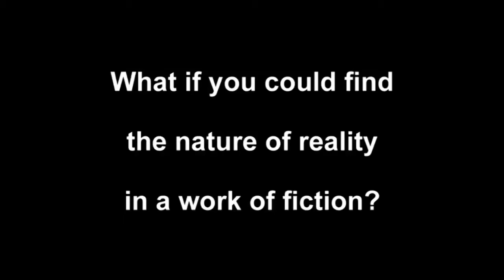Finding the Field pitch for The Next Top Spiritual Author Competition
Video pitch for the international competition Next Top Spiritual Author.